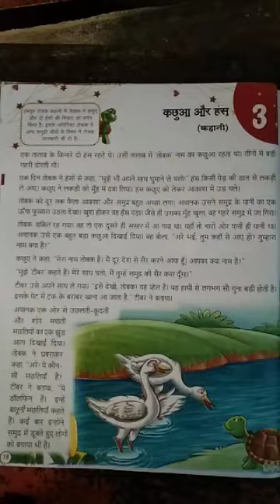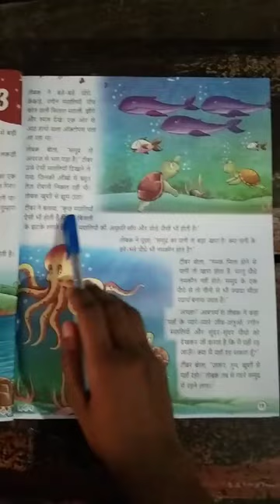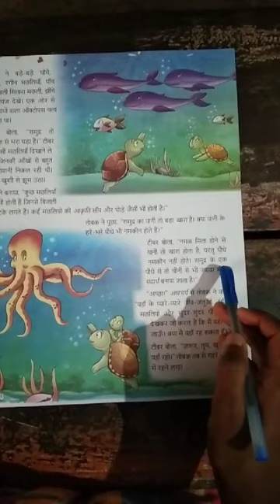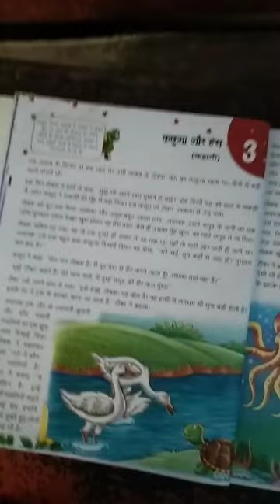Class-4, Hindi Lit., Chapter-3, Epi-2